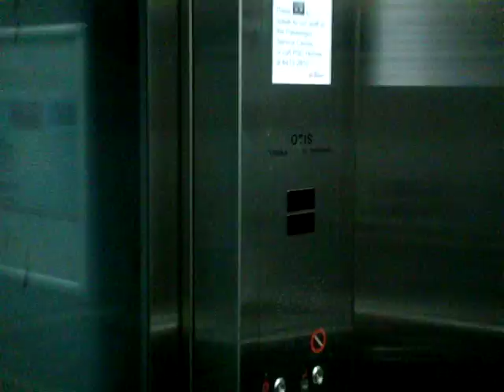Outram Park MRT Station (NEL) - Otis 2000 Traction Elevator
Another Otis installation on the North-East Line. The station is considerably deeper, and B1 is off limits except for staff access. The floor indicator appears to have 'hung' at B3 though.

Technical Specifications :
Floors served : B3, B1 (Locked), 1
Capacity : 17 persons/1200kg
Manufacturer : Otis Elevator Company
Model: Otis 2000
Year installed: 2001
History : Original